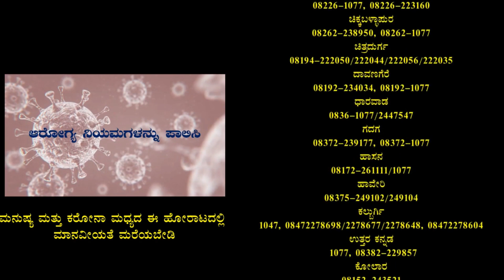ರಾಜ್ಯ ವ್ಯಾಪ್ತಿ ಉಚಿತ ಲಸಿಕೆ ನೀಡಲು ಮನವಿ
ತುಮಕೂರು ಜಿಲ್ಲಾ ಕಚೇರಿಯ ಮುಂದೆ ಕರ್ನಾಟಕ ರಕ್ಷಣಾ ವೇದಿಕೆ ಜಿಲ್ಲಾಧ್ಯಕ್ಷರು ಮಂಜುನಾಥಗೌಡ ಉಪಾಧ್ಯಕ್ಷರು ಯೇಸು ಮಹಮದ್ ಜಿಲ್ಲಾ ಪ್ರಧಾನ ಕಾರ್ಯದರ್ಶಿ ಶಿವರಾಜ್ ಆಟೋ ಅಧ್ಯಕ್ಷರು ಯುವ ಘಟಕದ ಅಧ್ಯಕ್ಷರು ಕೆಂಪಯ್ಯ ಗ್ರಾಮಾಂತರ ಅಧ್ಯಕ್ಷರು ಜಿಲ್ಲಾ ಮಹಿಳಾ ಘಟಕದ ಪ್ರಧಾನ ಕಾರ್ಯದರ್ಶಿ ಆಶಾ ಜಿಲ್ಲಾ ಸಂಘಟನಾ ಕಾರ್ಯದರ್ಶಿ ಕಾರ್ತಿಕ್ ಹಾಗೂ ಮುಖಂಡರುಗಳು ಉಚಿತ ಲಸಿಕೆ ನೀಡಲು ಸರ್ಕಾರಕ್ಕೆ ಆಗ್ರಹಿಸಿದರು.  ಕರ್ನಾಟಕ ರಕ್ಷಣಾ ವೇದಿಕೆಯವರು ರಾಜ್ಯ ವ್ಯಾಪ್ತಿ ಉಚಿತ ಲಸಿಕೆ ನೀಡಲು ಮನವಿ ಸಲ್ಲಿಸುವ ಮೂಲಕ ಪ್ರತಿಭಟನೆ ನಡೆಸಲಾಯಿತು.

 ವರದಿ : ಶಿವಕುಮಾರ್ ತುಮಕೂರು